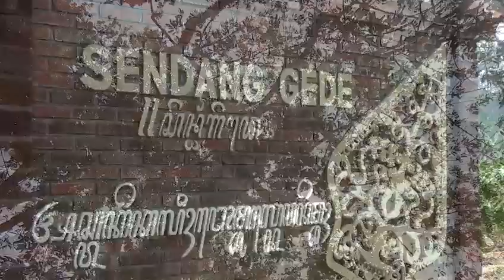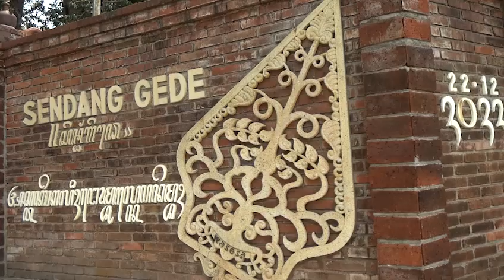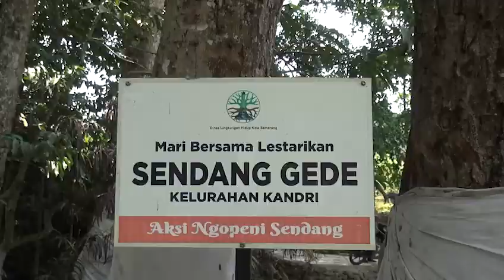SERUNYA JELAJAH DESA WISATA KANDRI, BELAJAR MENANAM PADI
KIDZ ADVENTURE IMTV..
hai adik adik semua, kali ini Kidz Adventure IMTV mengajak teman teman semua jalan jalan ke Desa Wisata kandri, Gunungpati Semarang. Nah, disini adaik adik kita ajak belajar menanam padi...